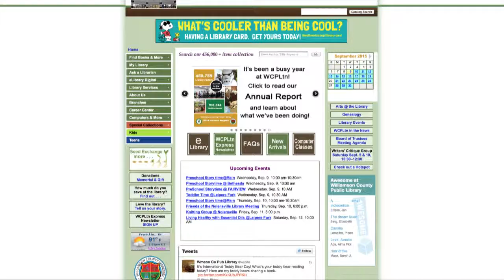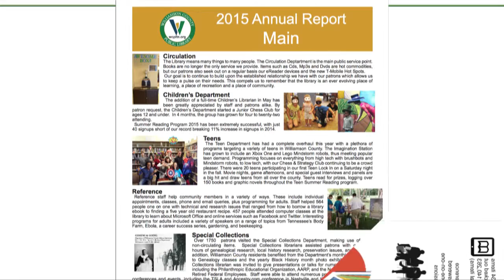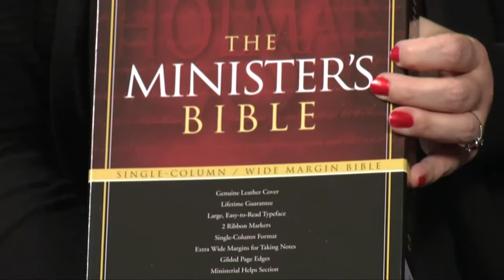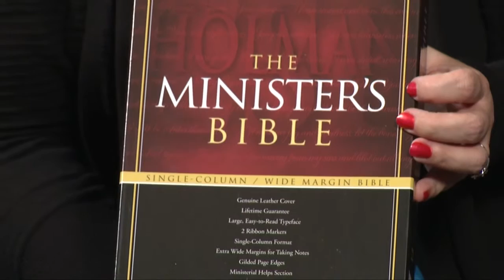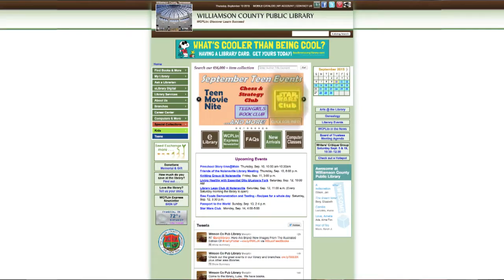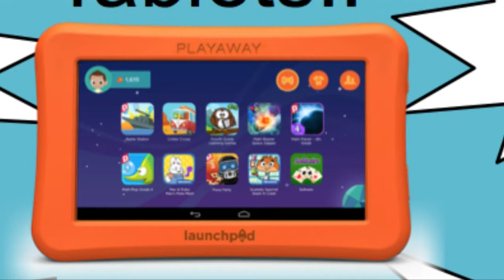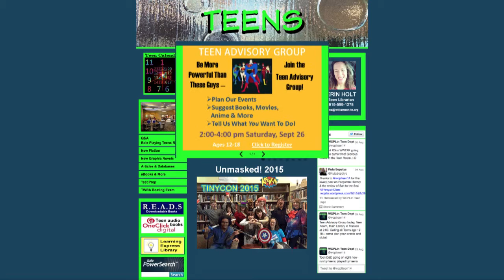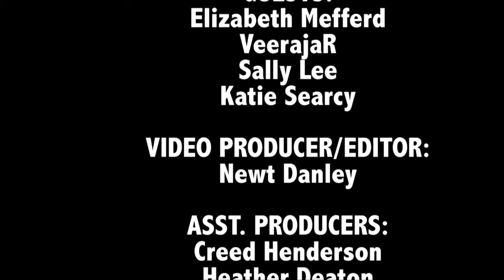Not Just Books - Episode #031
Not Just Books - Episode #031. Hosted by Dolores Greenwald, WC Library Director. Guests: Elizabeth Mefferd, VeeraJar, Sally Lee and Katy Searcy.